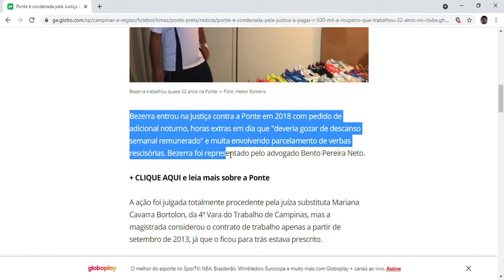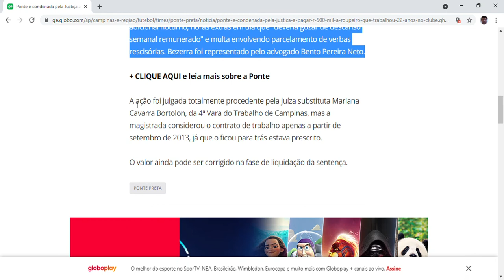Ponte é condenada pela Justiça a pagar R$ 500 mil a roupeiro que trabalhou 22 anos no clube